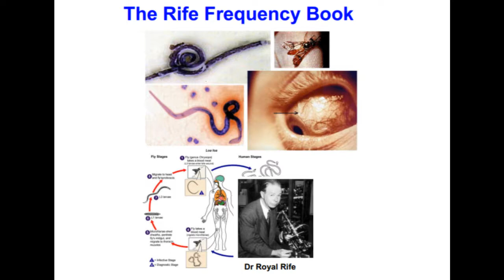Cáncer Meduloblastoma (Tumor Cerebral)